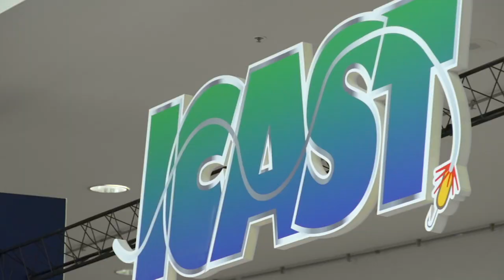ICAST 2017 Teaser Featuring Michael "Ike" Iaconelli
Tackle Warehouse, one of the leading online fishing retailers, takes you behind the closed doors of the world’s largest sport fishing trade show - the 2017 ICAST Show in Orlando, Florida. The International Convention of Allied Sportfishing Trades, better known as ICAST, is where the fishing industry introduces the newest products and latest innovations for the upcoming year.

Closed to the public, Tackle Warehouse delivers the most extensive ICAST video coverage on the web. We interview the actual pro anglers, engineers and product designers behind the new products to give you the most in-depth look possible at this year’s newest tackle.

Join Tackle Warehouse at the 2017 ICAST Show in Orlando, Florida and check back at TackleWarehouse.com for all the newest ICAST gear and tackle.